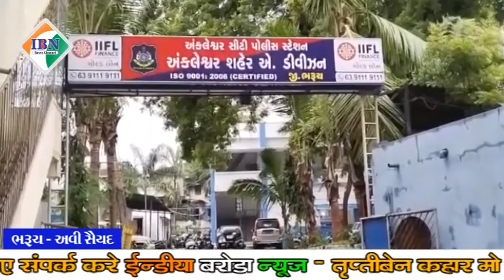અંકલેશ્વર શહેર એ ડિવિઝન પોલીસની ટીમે 28,000 ના મુદ્દા માલ સાથે સાત જુગારીઓ ને ઝડપાયા